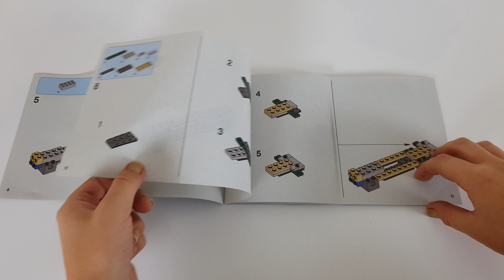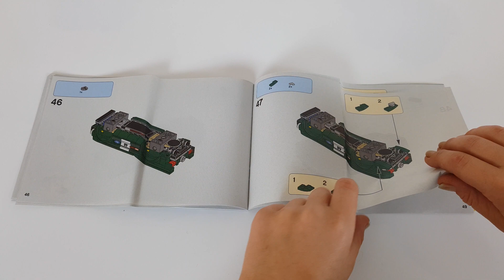Lego Speed Champions - 1968 Ford Mustang Fastback - 75884 - Daniels Building